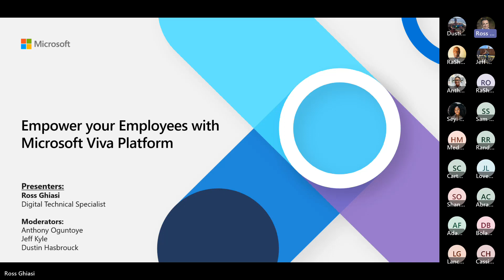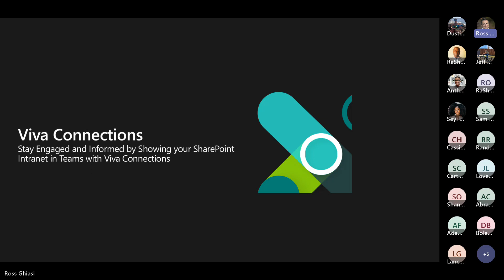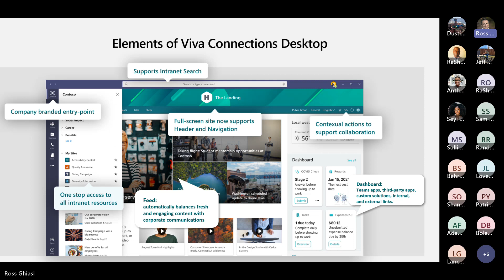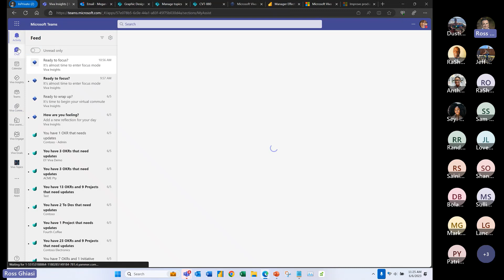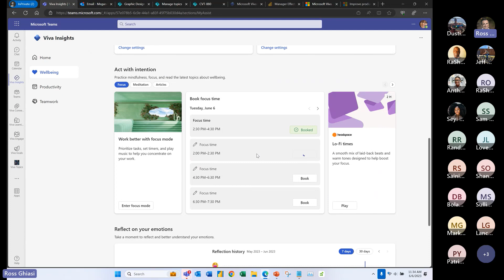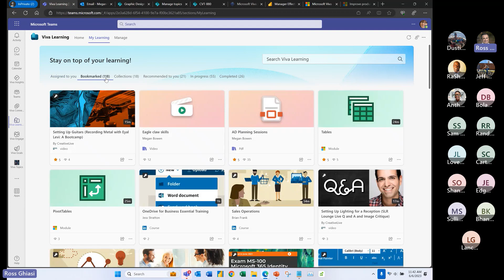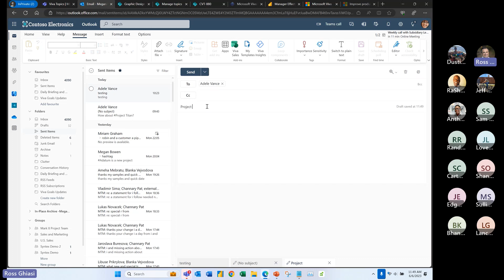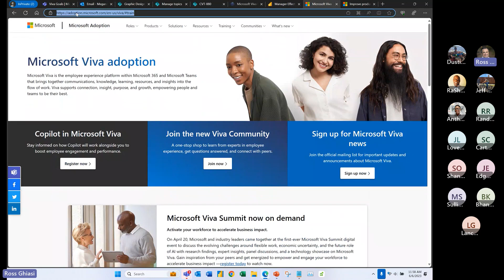Microsoft Viva The Employee Experience Platform for the Modern Workplace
In today's rapidly changing workplace, organizations need to prioritize employee experience to attract and retain top talent, improve productivity, and foster a positive culture. Microsoft Viva is a new platform that aims to meet these needs by providing a comprehensive set of tools and solutions designed to enhance employee experience, support learning and development, and promote well-being.

In this webinar, we'll explore the features and benefits of Microsoft Viva and how it can transform your organization's employee experience:

The core modules of Microsoft Viva: Connections, Engage, Insights, Learning, and Topics
How Microsoft Viva integrates with other Microsoft products like Teams, SharePoint, and Yammer
Real-world examples of how organizations are using Microsoft Viva to improve employee engagement, collaboration, and well-being
Best practices for implementing and optimizing Microsoft Viva in your organization
Whether you're an HR professional, IT manager, or business leader, this webinar will provide valuable insights into how Microsoft Viva can help your organization create a better employee experience and drive business success. Don't miss out on this opportunity to learn from our experts and get a glimpse of the future of employee experience technology.